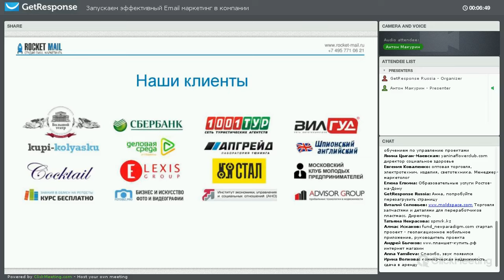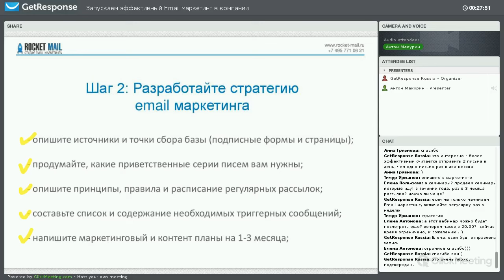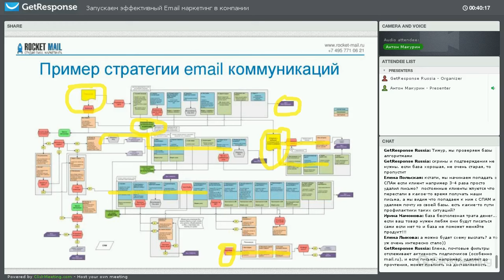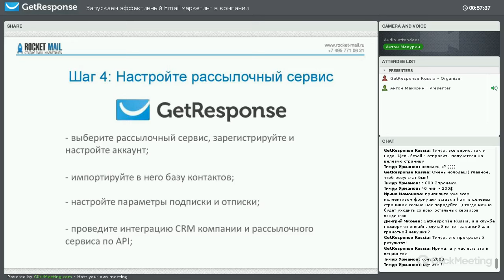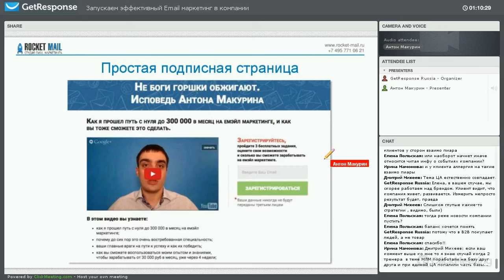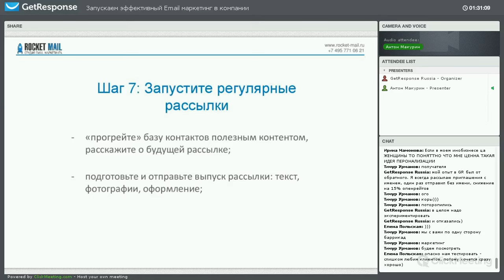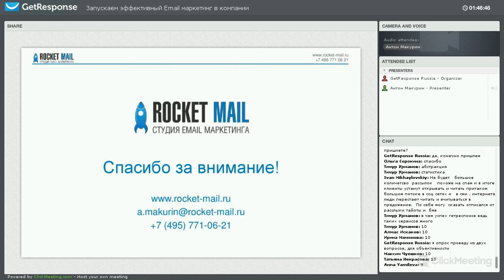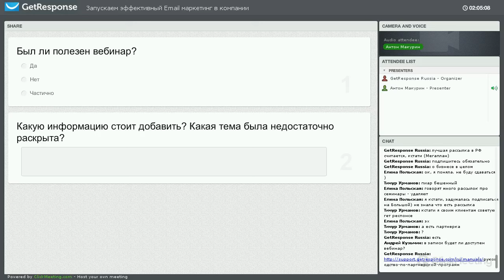Запускаем эффективный Email маркетинг, вебинар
На вебинаре Антон Макурин, владелец студии Email маркетинга Rocket Mail (rocket-mail.ru) рассказывает клиентам GetResponse, как с первого дня показывать высокий результат при помощи Email рассылок